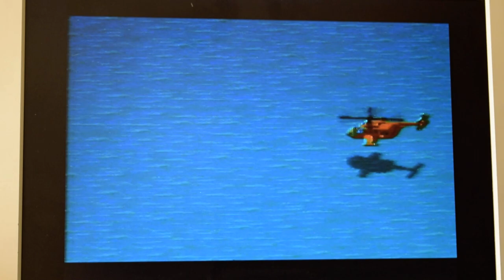Testing Urban Strike on Sega Megadrive II Part 2